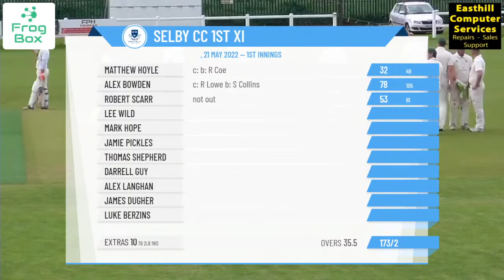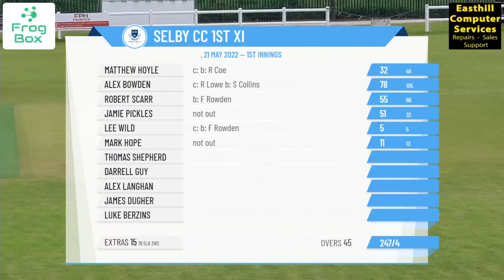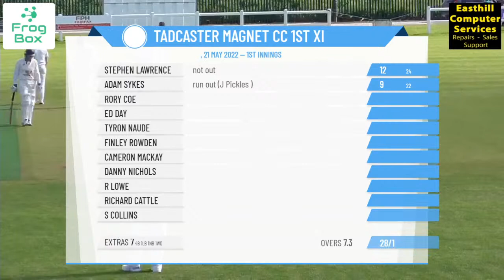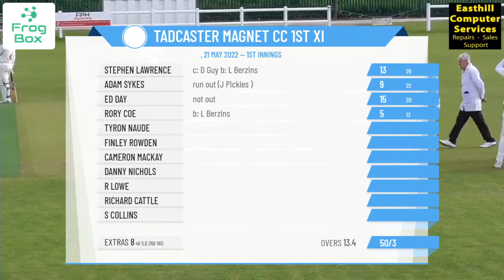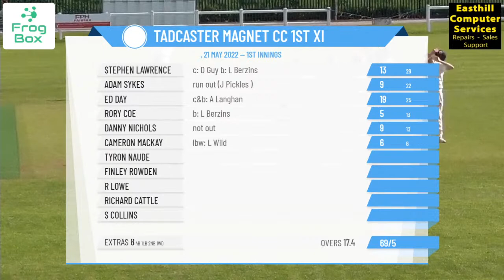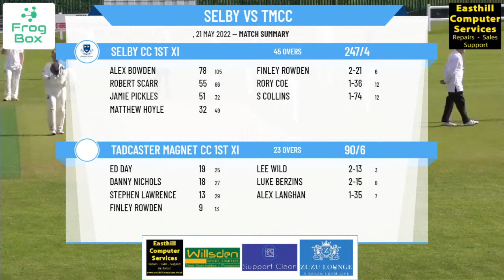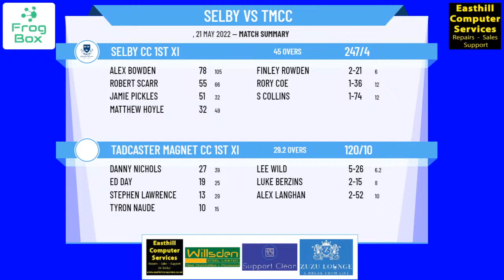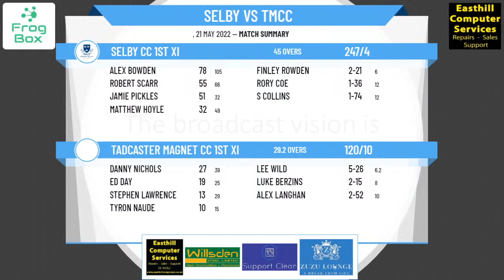Yorkshire Premier League North - Division 2 - Selby 1st XI v Tadcaster Magnet 1st XI